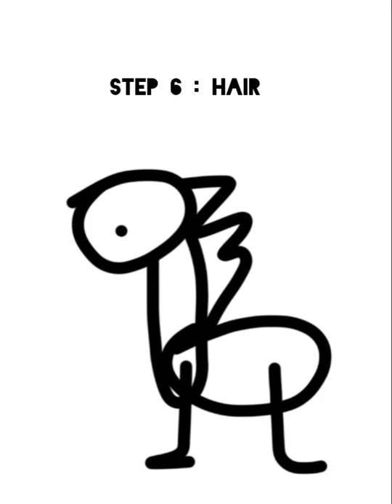How to draw a realistic horse